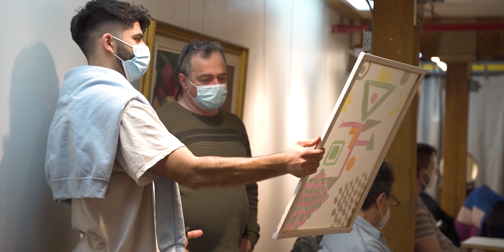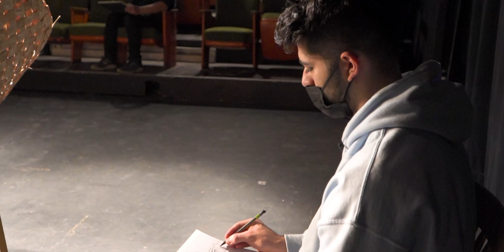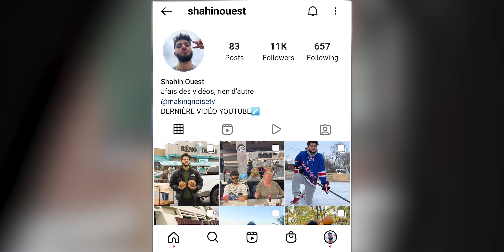J'inflitre un Atelier avec Modèle Nue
Nouvelle vidéo aujourd'hui ou j'infiltre un atelier de dessin avec un modèle vivant nue ! Un truc inattendu se passe... Je me suis excusé parce que j'aime pas me faire des ennemis ! J'attends vos retours avec impatience dans les commentaires et vos pouces bleus !

Suis-moi sur Instagram pour plus de contenus !

Edited by : @fil.boisvertt

J'aime Gurky.